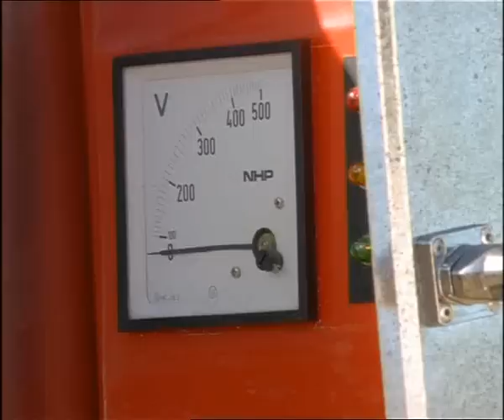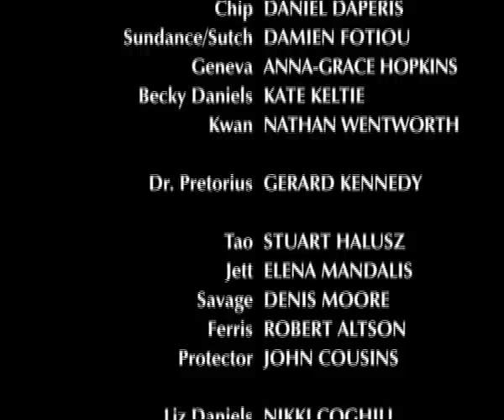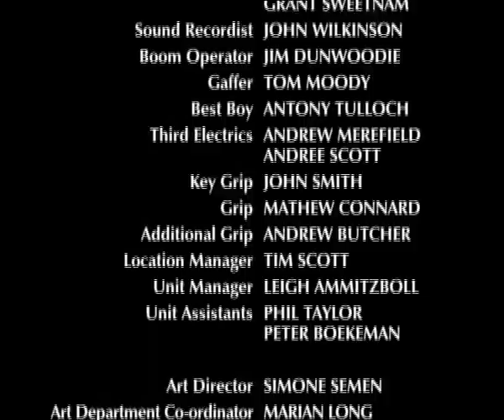Грозовые камни 1 сезон 11 серия Friends in the Past HD